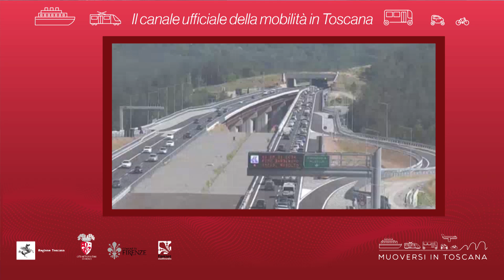Muoversi in Toscana - Edizione delle 15.30 del 7 agosto 2019